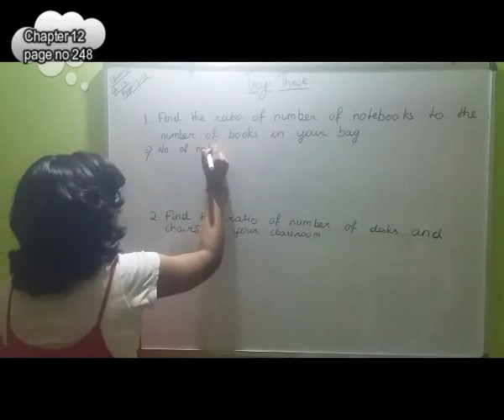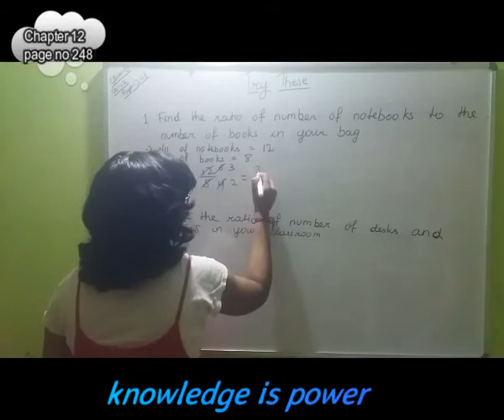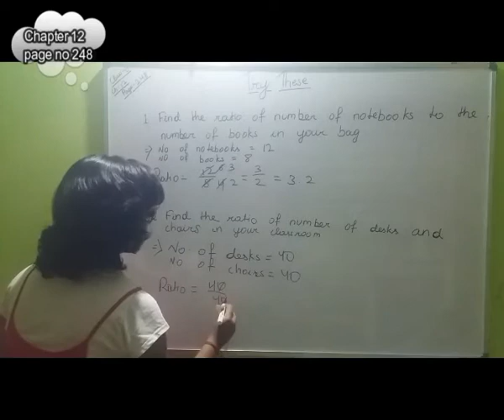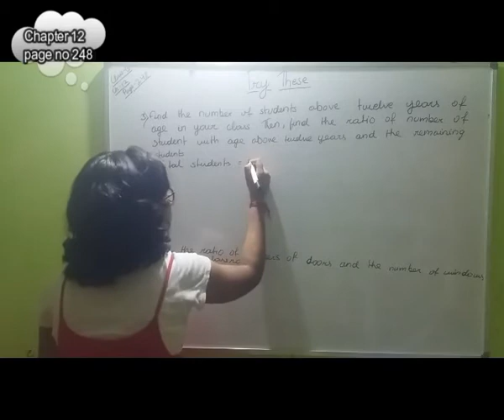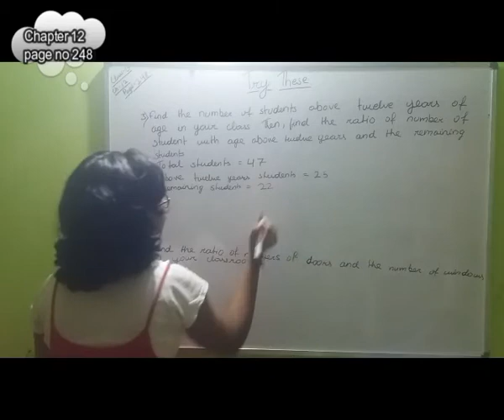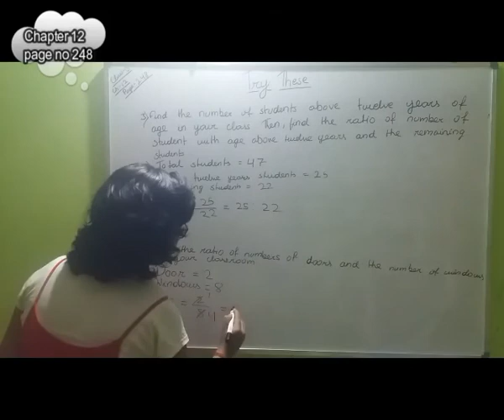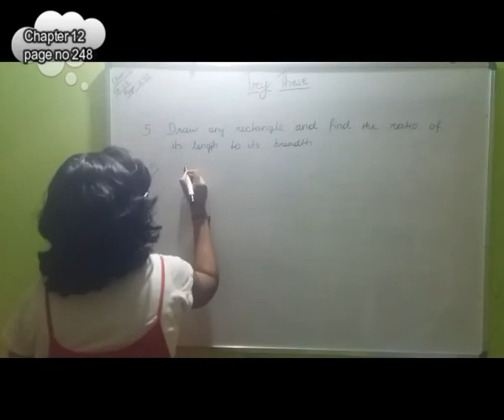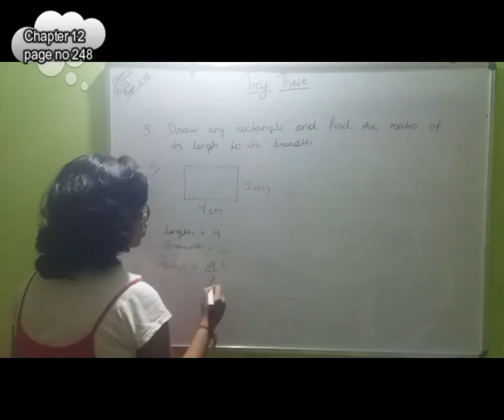try these class 6 chapter 12 page no 248 - solution